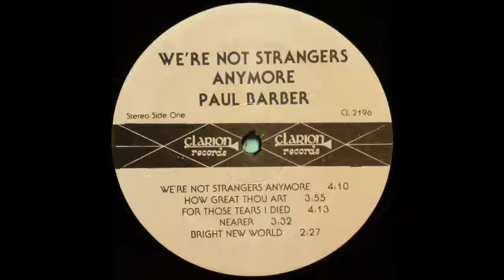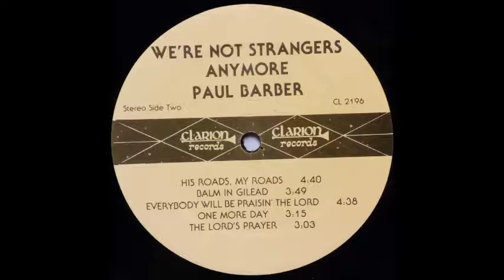Paul Barber - We're Not Strangers Anymore [1980s Christian Vocal]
Genre: 1980s Christian Vocal
Paul Barber sings "We're Not Strangers Anymore" from his album of the same name.